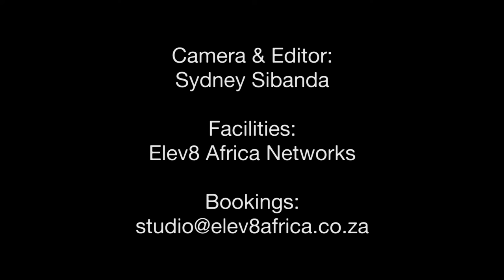Conquering Giants - Ep 5. REv Dr Abel Dube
Rev Dr Abel Dube is the senior pastor of Power and Praise Ministries in Thokoza. Receive the ministry of this great servant of God.